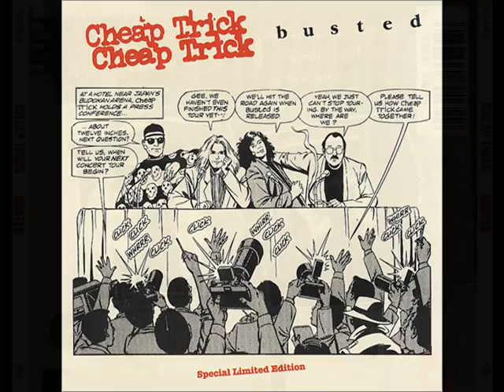cheap trick - back 'n blue.wmv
Underrated track from Cheap Trick's 1990 Busted album...great song , listen & enjoy it !!